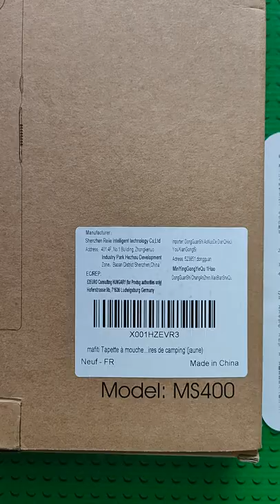Mafiti MS400 Electric Fly Swatter Rechargeable Mosquito Zapper Hands-On